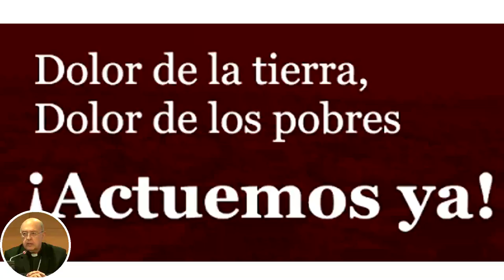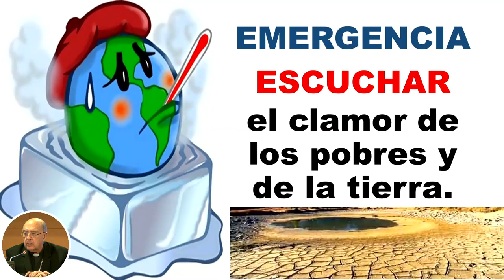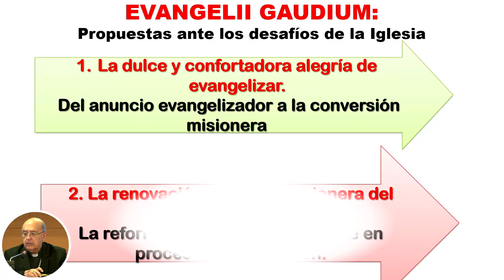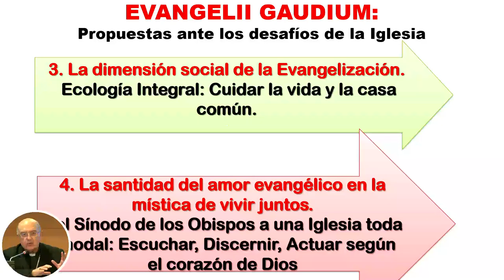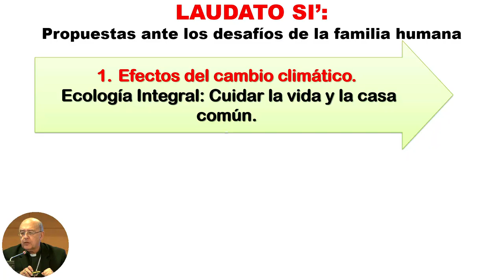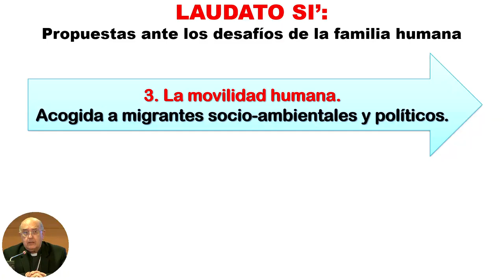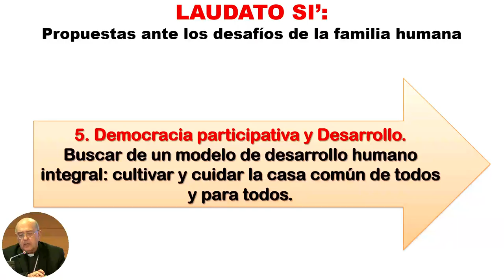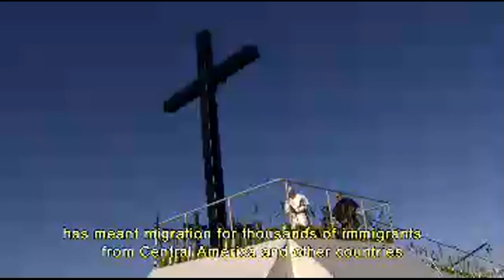Opening of the 21st General Assembly with guest speakers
Graziano da Silva, Babita Alick, Cardinal Pedro Barreto and Maria Immonen